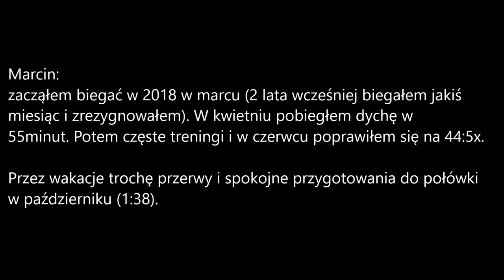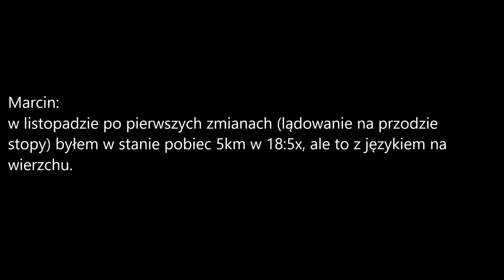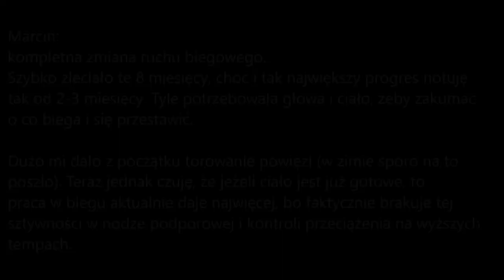Technika biegu - Marcin - 2018-2019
Prezentowany na filmie materiał jest dokumentacją kilkumiesięcznego procesu pracy nad zmianą techniki biegu.